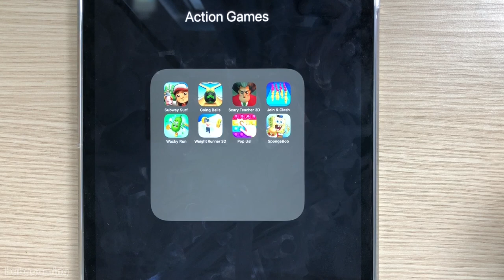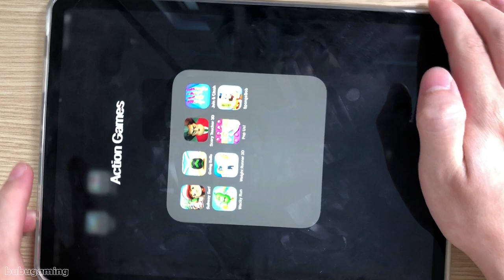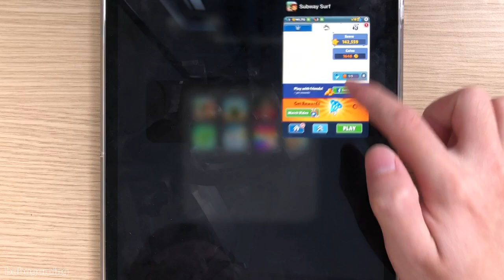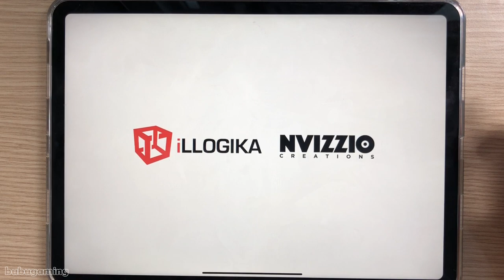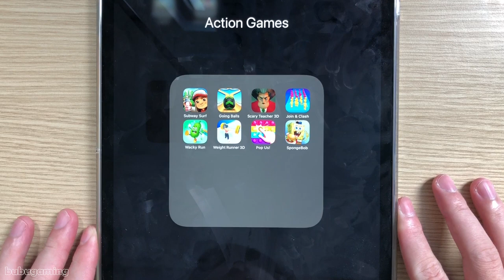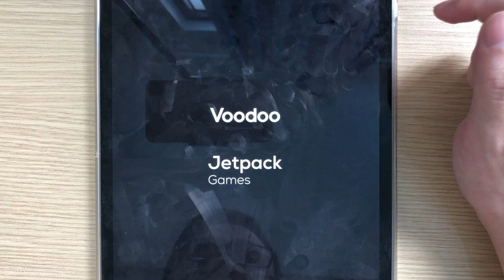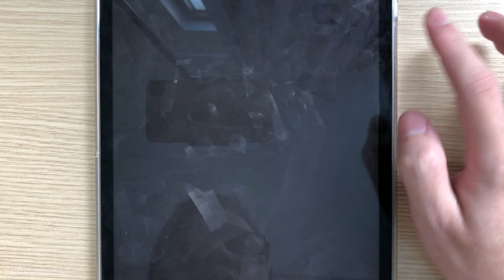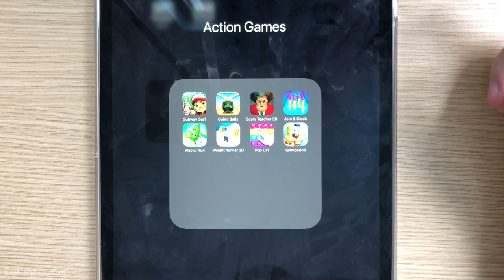Subway Surfers,Weight Runner 3D,Wacky Run,Pop Us,Spongebob Krusty,Scary Teacher 3D,Going Balls